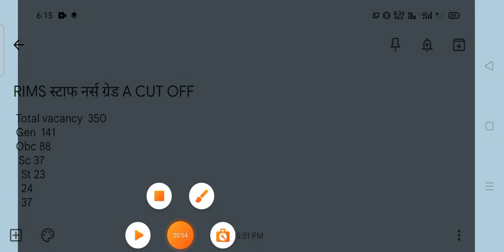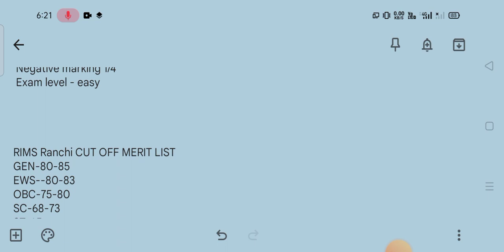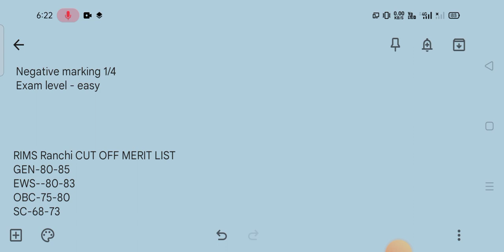Rims Ranchi nurse grade 'A' cut off | rims staff nurse expected cut off क्या आपके भी इतने नंबर है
Jssc staff nurse vacancy 2022
 rims nurse garde A cut off 2022
 jssc nurse cut off 2022
Rims ranchi staff nurse vacancy 2022
Rims ranchi cut off 2022